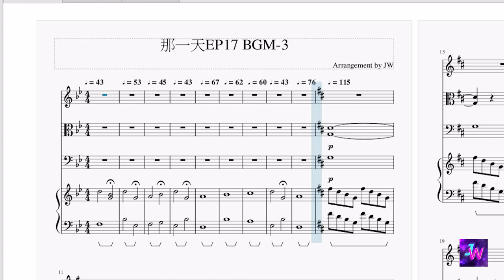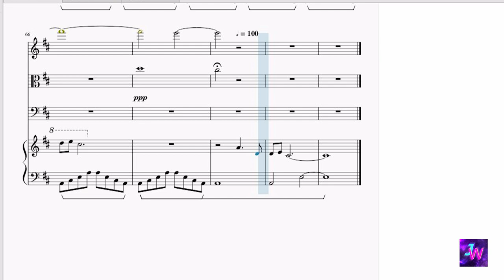[HIStory3那一天/Make Our Days Count] 第十七集EP17 背景音樂BGM (3)